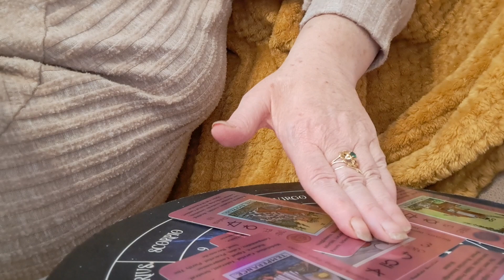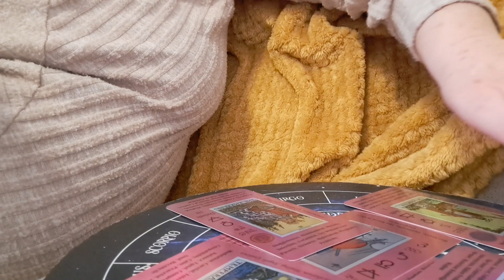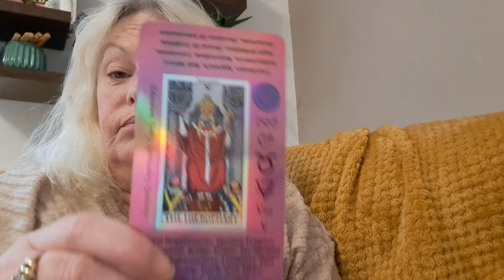The Jury Verdict | A Tarot Card Reading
The Jury Verdict | A Tarot Reading | Mandy’s Spiritual Tarot and Mystic Oracles ||
the Jury's deliberation.
NY trial testimony ends - How is the jury? A tarot reading |
DESPICABLE MAGA Gov ATTACKS Jury Verdict at Trial |